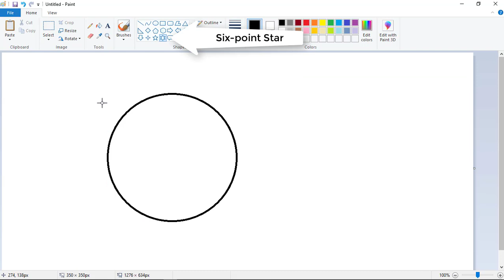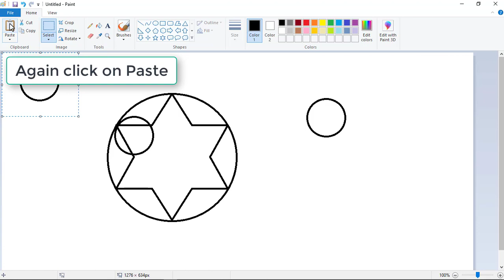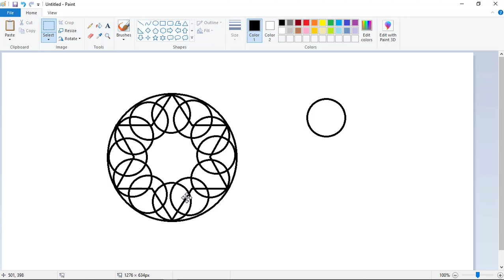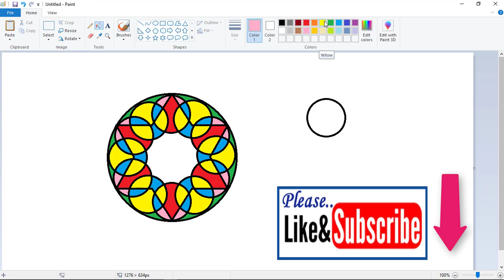How to create colourful pattern design in MS Paint || MS Paint tutorial || Windows 10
This video describes how to create colourful pattern design in MS Paint. It is an MS Paint tutorial.